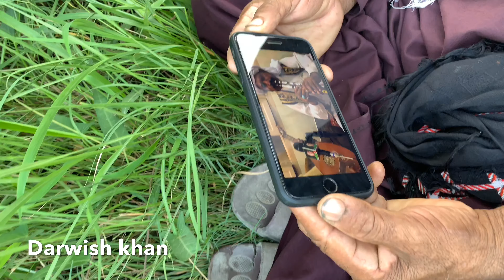Simple village life daily routine work/working hard and enjoying the work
Daily routine of village life and working hard and enjoying the village work more fun new twist enjoy our pure village life if you like this video like and share with friends and family if you are new here subscribe us and press the bell icon for more videos thanks